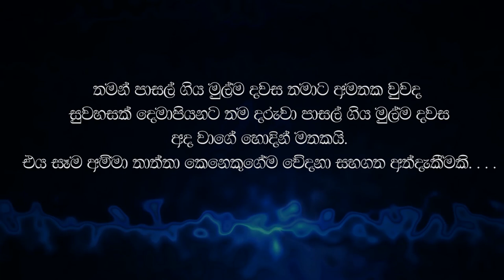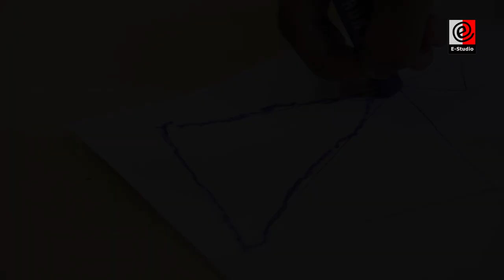Punchi Putha Mage Iskole Giya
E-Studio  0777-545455